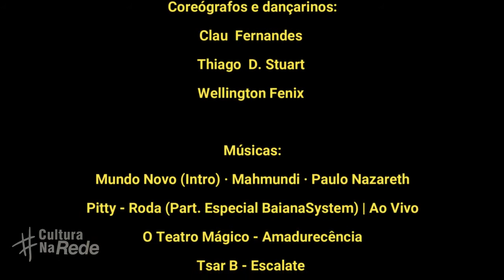CulturaNaRede Emo-Danças - Claudio Henrique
Esta é um espetáculo de dança onde a personagem que será interpretado
pelo Claudio, e um garoto que adora se expressar conforme suas emoções, e encara desafios e emoções com os passos de dança. A cada dificuldade ele aprende uma dança diferente de acordo com a emoção que fora plantada ali. A peça estimula a dança criativa de forma lúdica e interativa com o público infantil, adolescente e adulto.
A ideia é oferecer ao público espetáculos dotados dos mesmos rigores
técnicos aplicados nas peças presenciais, em um lugar especialmente preparado com sistemas específicos de vídeo
É um espetáculo reflexivo, tanto para que o público se identifique como
para que traga questões acerca do sentimento humano. Ele pretende questionar a forma como lidamos com as próprias emoções.

Ficha técnica, equipe técnica:
• Coreografa e dançarino: Claudio Henrique
Produtora dos Vídeos:
EDF- PRODUÇÕES